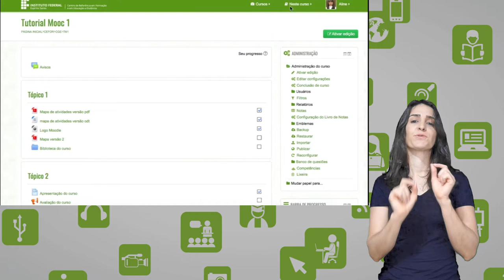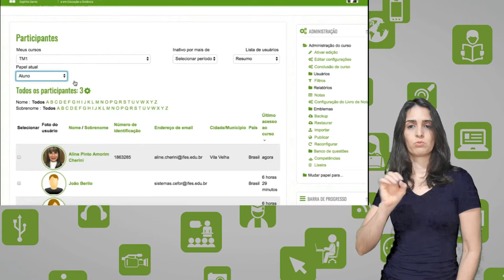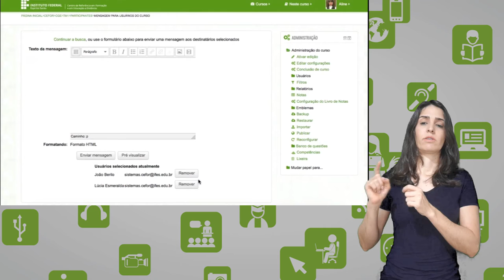Enviando mensagens aos alunos - [Libras]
Curso: Formação de Mediadores Pedagógicos em EaD
Professor: Aline Amorim
Semana: 4